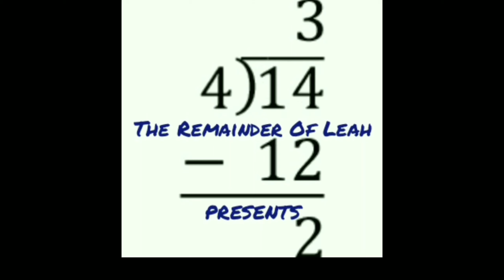SlipKnot: A Storytime By The Remainder of Leah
A Short Story Illustrated by video.

Video Clips Author Credits: Videvo, Adobe Stock